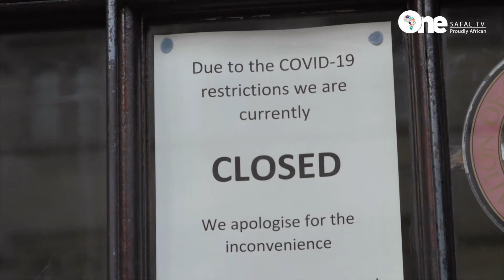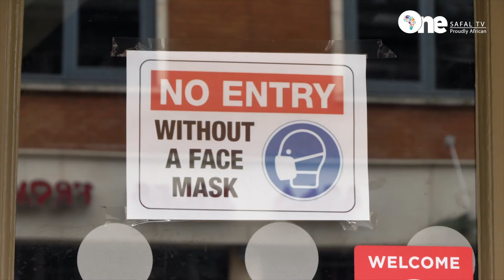Pt 6 with Lincoln - The Moratorium Period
Lincoln Du Plessis - SAFAL Group ERP (SAFAL Umoja) Project Manager